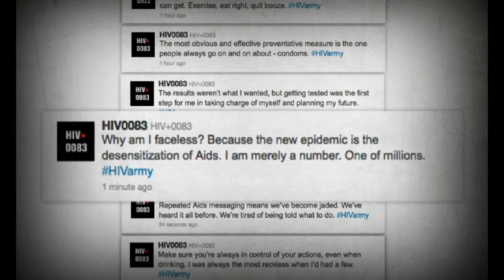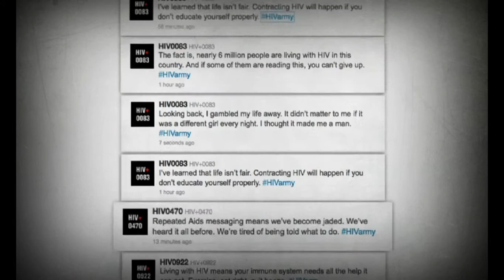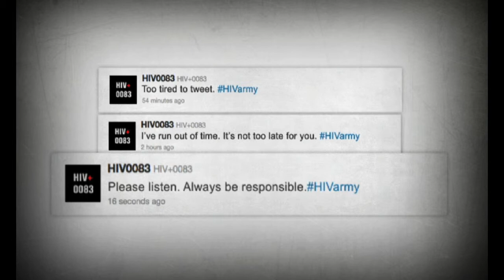Loerie Gold 2012 - Viral & Community - JHHESA - Twitter Army - Joe Public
Agency: Joe Public